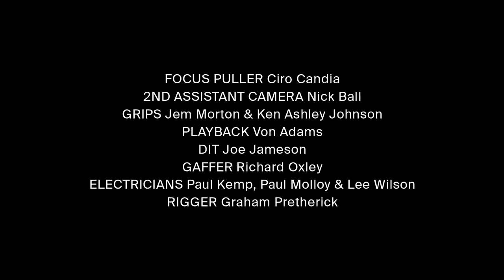MOVEment - Hussein Chalayan x AyaBambi and Ryan Heffington (Sadler's Wells)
Hussein Chalayan is an internationally renowned fashion designer and artist whose collections are known for innovative design, bold use of technology and elegant minimalism.